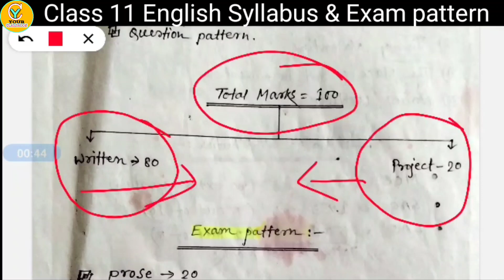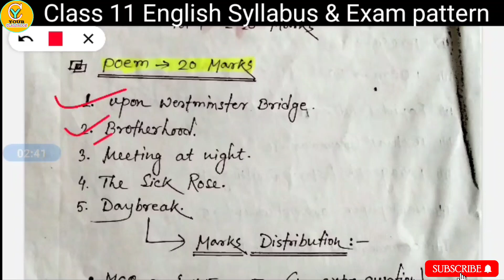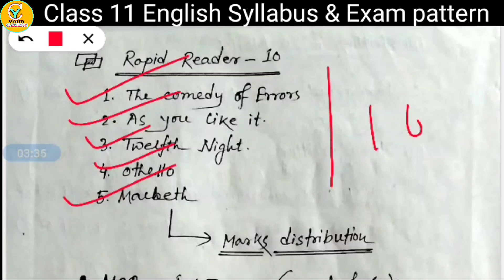class 11 english syllabus🎯Class 11 english syllabus 2023🎯Class 11 english syllabus 2023 wbchse🎯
Your Classroom

Class_11_english_syllabus_23-24